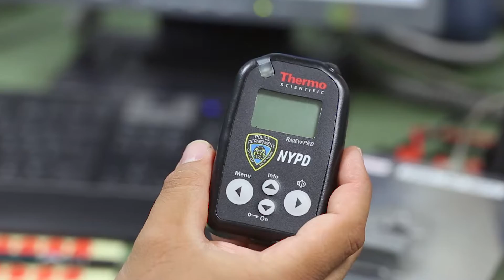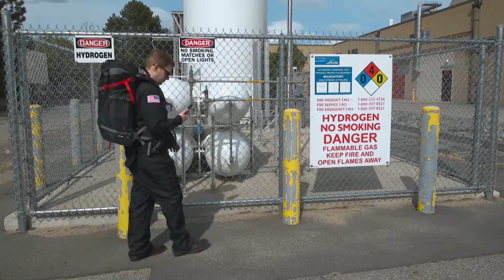Thermo Scientific Radiation Measurement & Security Instruments: Erlangen Facility Overview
Take a tour inside our facilities in Erlangen, Germany.